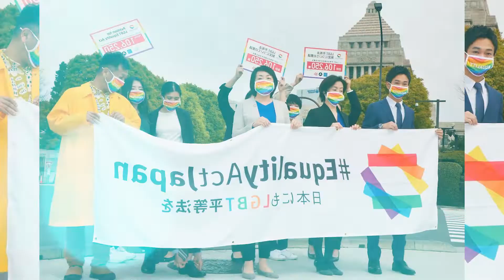¡BYE BYE JUEGOS OLÍMPICOS!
Sin duda los juegos olímpicos de Tokio 2020 serán recordados como los más históricos, como ¡los más inclusivos y más creyentes del Love is love!!